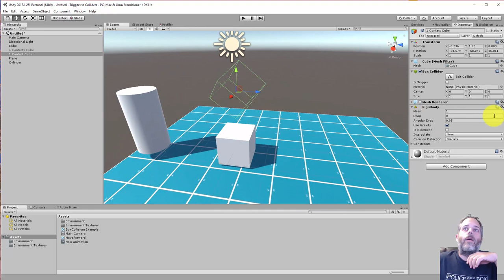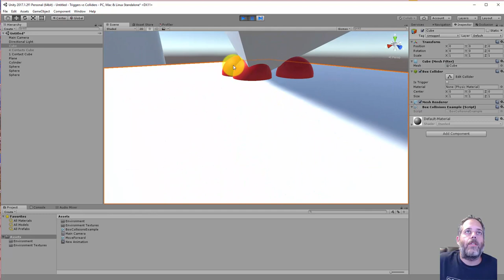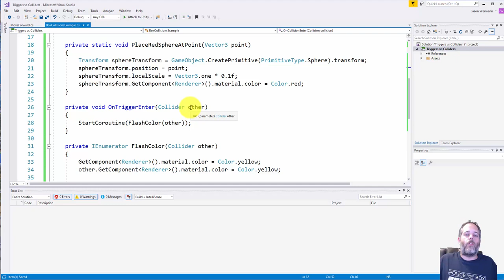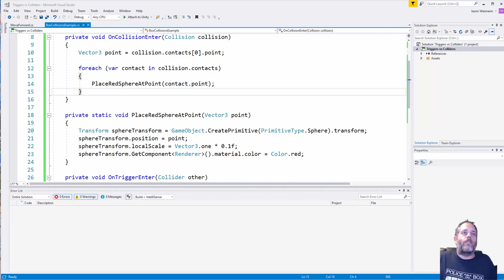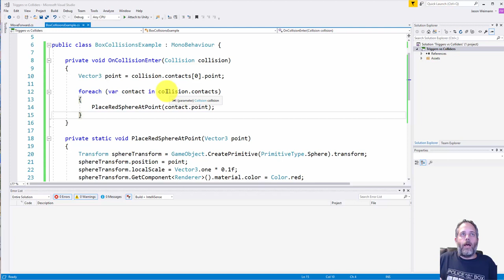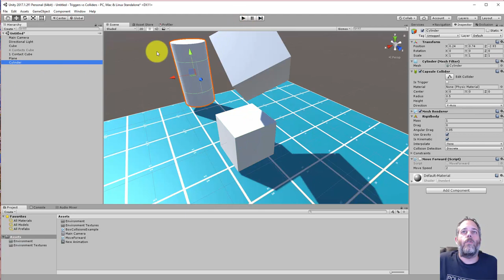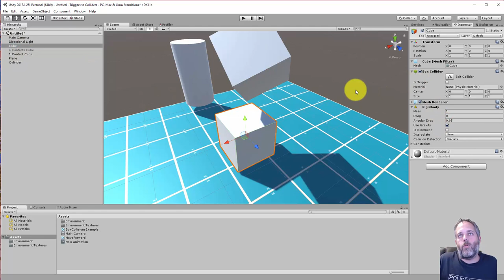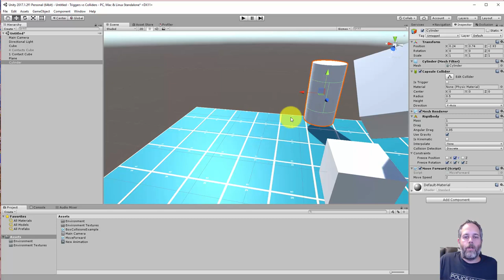Using Triggers and Colliders in Unity3D (with a little Rigidbody mixed in)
Learn the difference between colliders and triggers in Unity3D.  See when you should use one over the other and the requirements to make them interact.